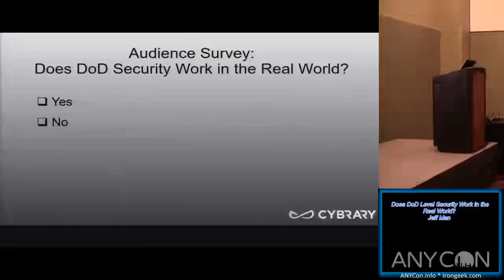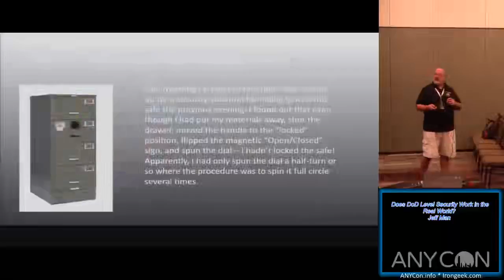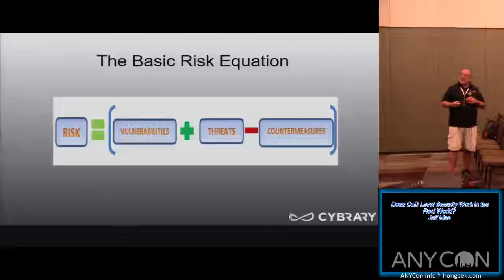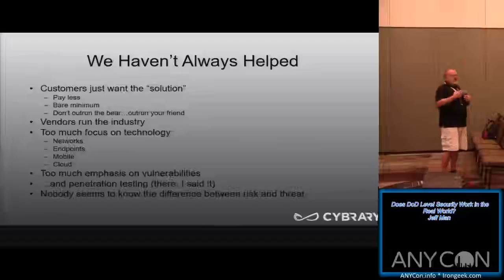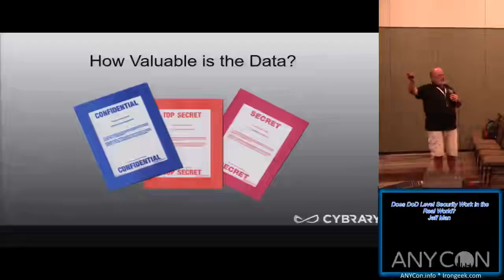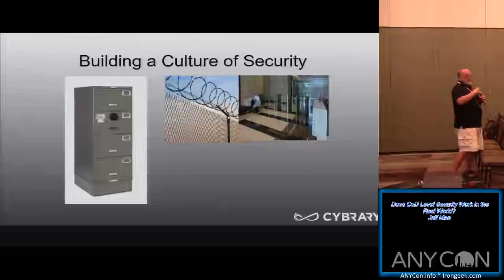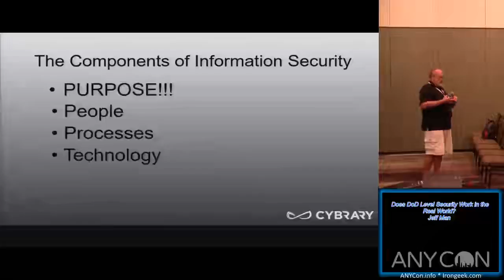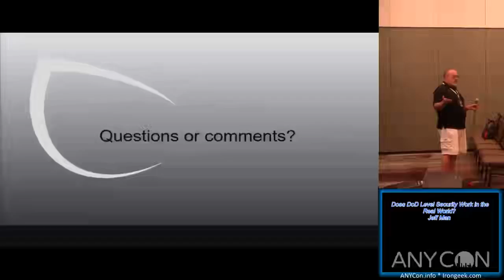209 Does DoD Level Security Work in the Real World Jeff Man